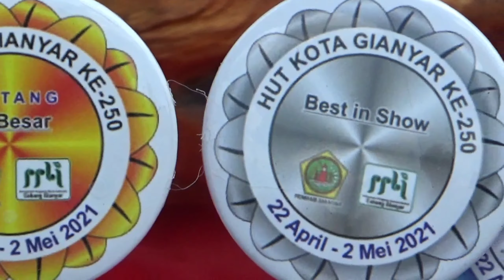PANCALI bonsai juara di pameran bonsai Gianyar Bali. the champions PANCALI BONSAI. Gianyar Bali